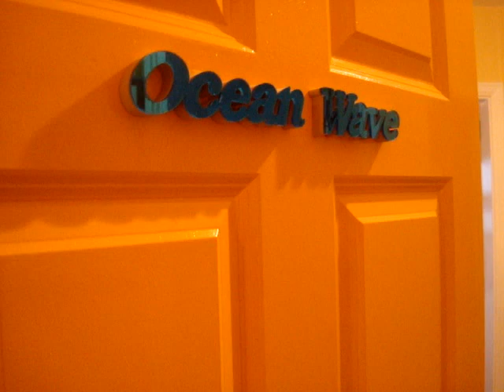Ocean Wave Penthouse Killadoon.MPG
A 60 second walkthru of the Penthouse in Killaddon, Louisburgh, Co Mayo